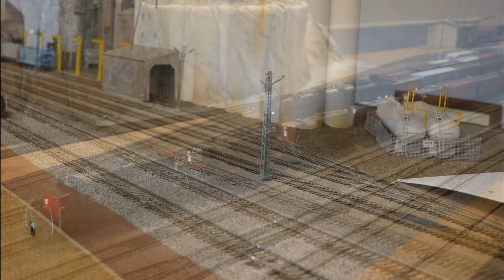Southern Pacific 4 Axles at the Holiday Open House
We had quite a few early geeps at this show and they were looking good.

While you visit, shoot us a like, leave a comment or tell a friend!
Carquinez Model Railroad Society is a 501c3 not for profit corporation.

All cash contributions go directly to support expenses of the club, layout construction and maintenance and restoration of the historic Odd Fellows building in Crockett CA. Contributions are fully tax deductible.
Large contributions are welcomed and encouraged.

Music Attributions
Intro:
Song: W
Artist: Jason Shaw
Publisher:
Background: Free Music Archive dot com

Closing
Song: Call For Surrender
Artist: Jesse Spillane
Publisher: Free Music Archive dot com